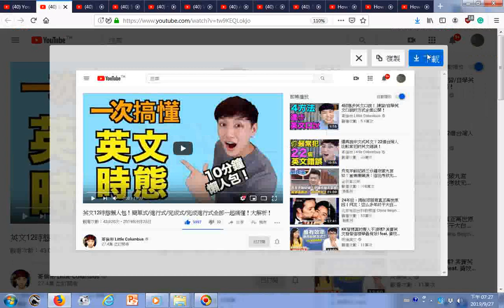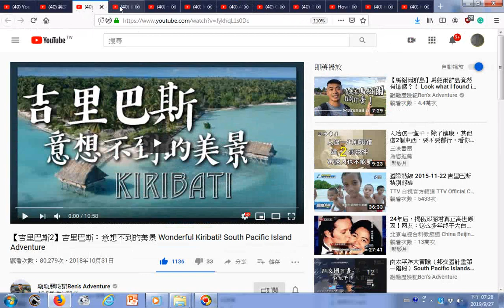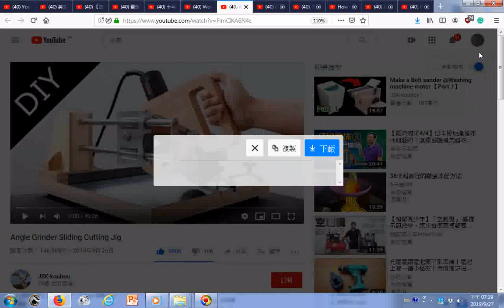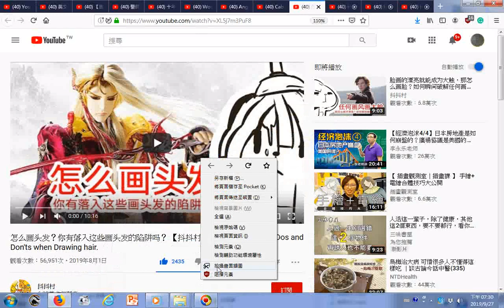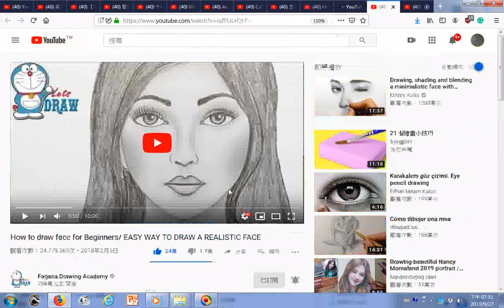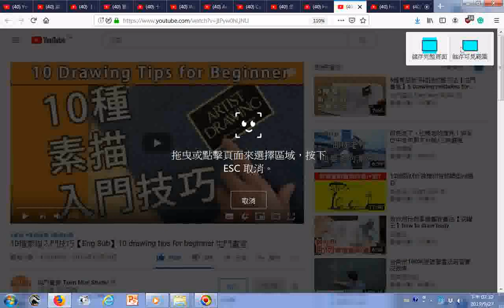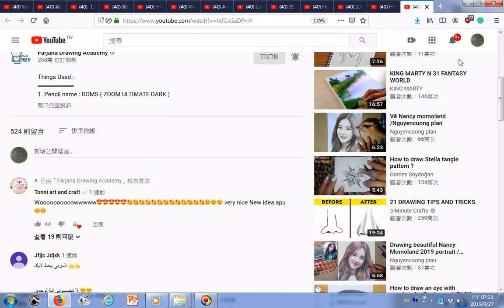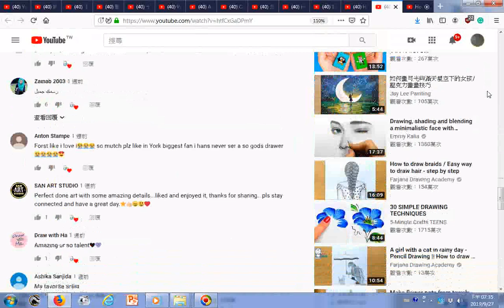瀏覽 英文12時態懶人包！簡單式 進行式 完成式 完成進行式全部一起搞懂！大解析！ YouTube_ How to Draw Hyper Realistic Eyes Step by St